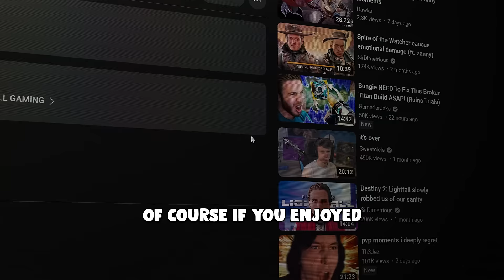My Last Grandmaster Nightfall shattered my soul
Nothing drains a soul quite like spending 6 hours on a Nightfall that he never ended up finishing.